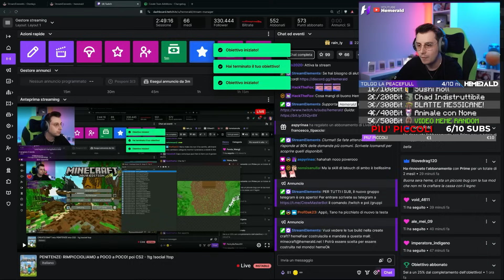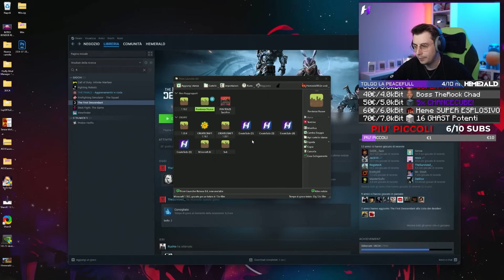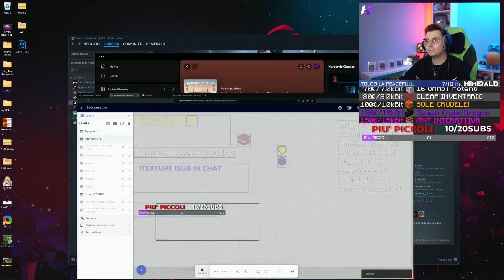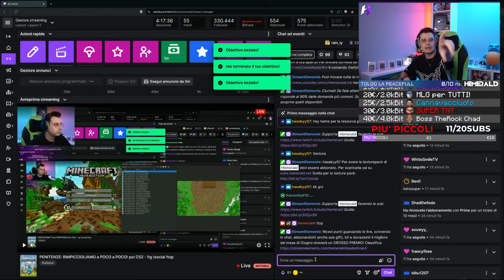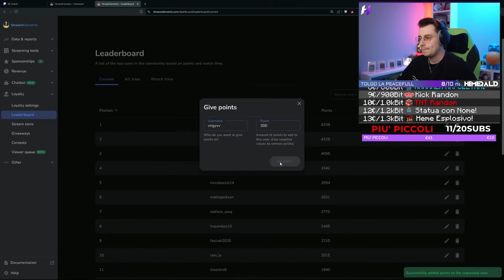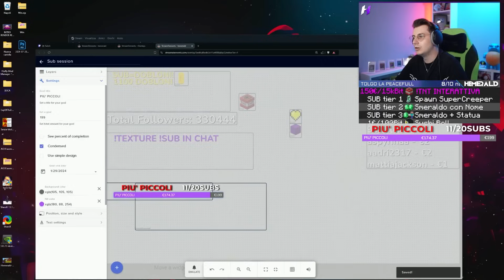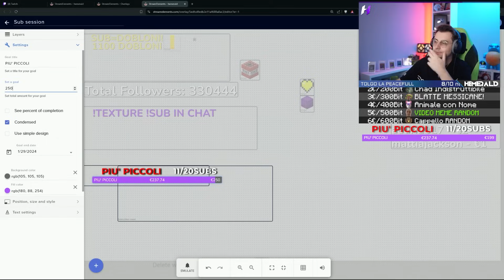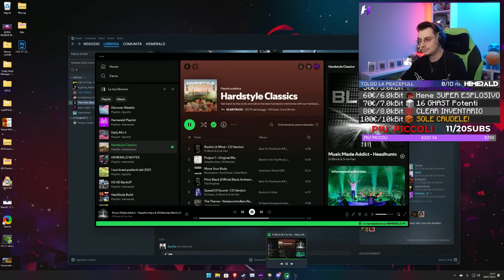SIAMO DIVENTATI MINUSCOLI! - Minecraft ITA Penitenze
Hemerald nelle penitenze su minecraft completa le quest sulla PRESSIONE ma succede qualcosa di inaspettato...
🔴Primo Canale ➜ @HemeraldGaming
MODPACK PROJECT SACRIFICE su MINECRAFT ITA